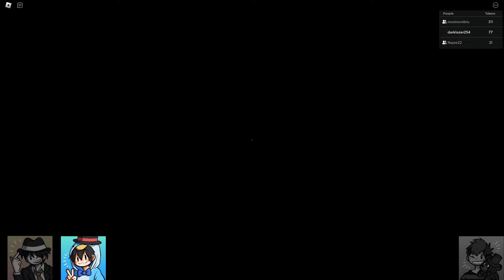Roblox Pizza Party w/Friends | Part 1 | BETRYAL